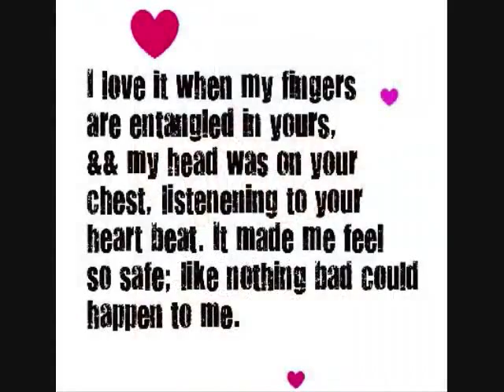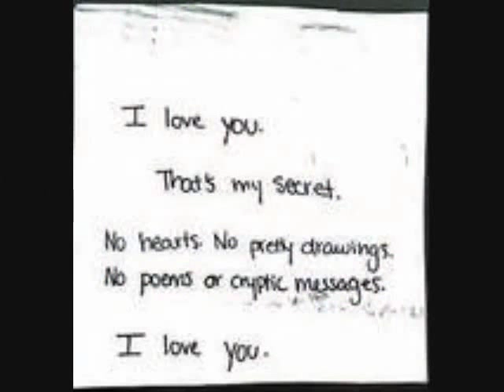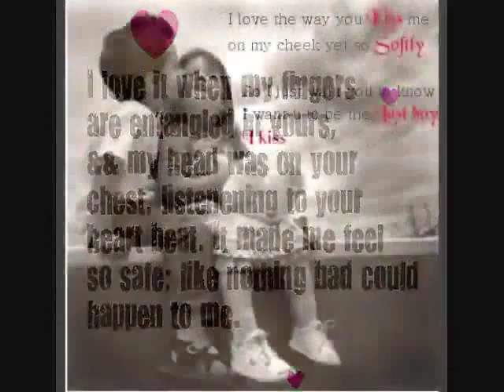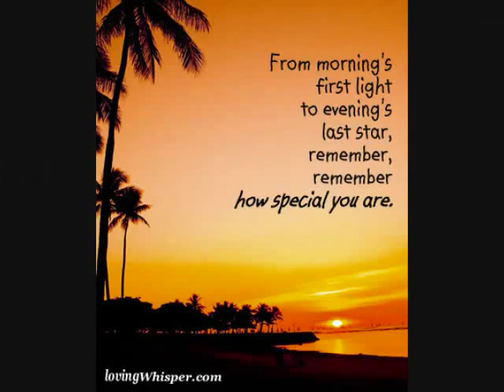YouTube - Htoo l lin + Mee Mee khel - min.mp4